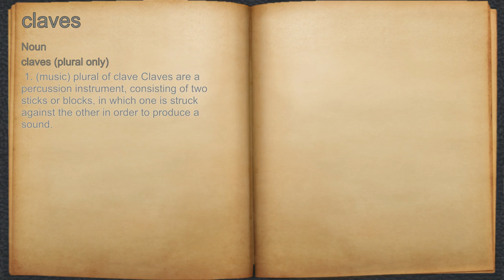What does claves mean?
A spoken definition of claves.

Intro Sound:
Typewriter - Tamskp